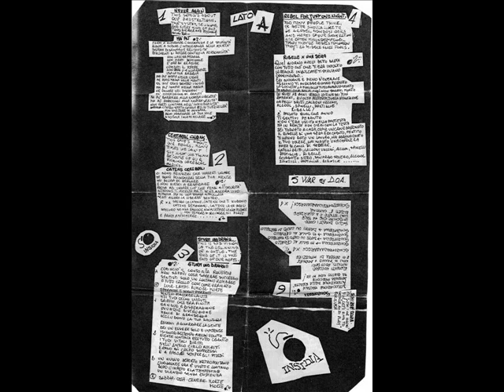12 - Echi lontani di rivoluzione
Insidia - Echi lontani di rivolta

01) MAI PIU'
02) CATENE CELEBRALI
03) STURM UND DRANG
04) RIBELLE PER UNA SERA
05) WAR
06) SCHIZOFRENIA //
07) NOI I FIORI DEL MALE
08) RABBIA
09) UNITI
10) TORTURE
11) BLIND ACCEPTANCE
12) RUMORI
13) ECHI LONTANI DI RIVOLUZIONE

Label: Self released
Format: Demo tape
Year: 1989

Tutti i diritti (e anche i rovesci) dei legittimi proprietari.